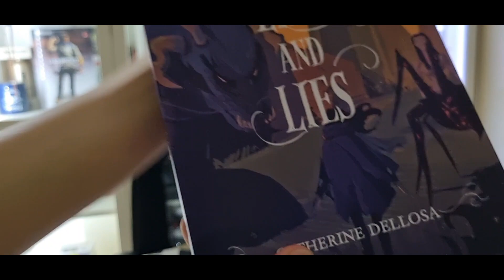Cover reveal 👀 Of Life and Lies by Catherine Dellosa ☁️ Bookbed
"Is it still worth it if it costs you your humanity? In Book Two of the 'Of Myths And Men' trilogy, an ordinary girl joins forces with mythological creatures to save the world and grapples with the lies we tell ourselves to survive along the way."

Bookbed is part of the author's Street Team. All promotional materials from the author.
Bookbed is a Filipino book community.